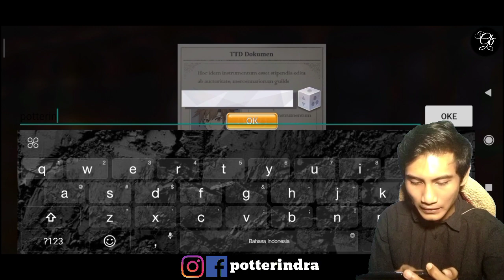Gameplay Goddess of Genesis Indonesia - Akhirnya Global Ngrasain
[GAMES]
Lihat "Goddess of Genesis" :

akhirnya bisa maen ini games kali ini global akhirnya. . gameplay goddess of genesis

Nick : potterindra
Server : Solaris

1. Download king's Raid for Android :
Ada di Playstore dan IOS
2. Instal Full Wifi :
3. Total Download Sediakan Memory : 6 Giga.
4. Total Kuota Hingga 1.45 gb (Karena Patch).
5. Biarkan download patch sampai selesai jangan dibuat main dulu agar lebih kencang.
6. Have Fun Guys.
7. Info Games :
 Ditawarkan Oleh : ZlongGames
 Dirilis Playstore : 28 Mei 2020
8. Dana Kaget ada di dalam video . aku buat masa periode 7 hari karna sebuah fitur terbaru di dana kaget

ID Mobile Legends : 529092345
Username : potterindra

Indonesia
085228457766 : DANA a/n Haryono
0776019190 : BNI / Harindra Guruh Respati
D8GPxhJ3U485wtLxeK2SfgqYejcwqvYrhA : Dogecoin
19jD8Eb7Z2DBqqmJr6z7Yg6abgoC7h2F6B : Bitcoin
TPMX5NieQUkWPKvAGFejV3MFDKomRWKjke : TRX / BTT